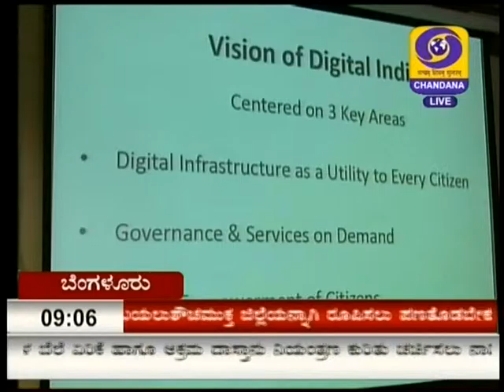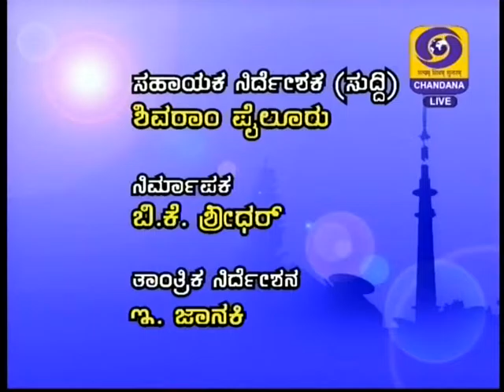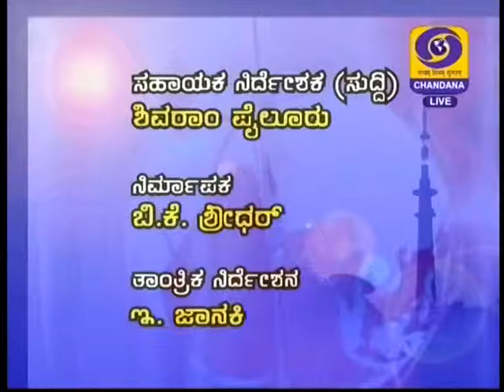DD Chandana News Bulletin 9 PM: July 4, 2015